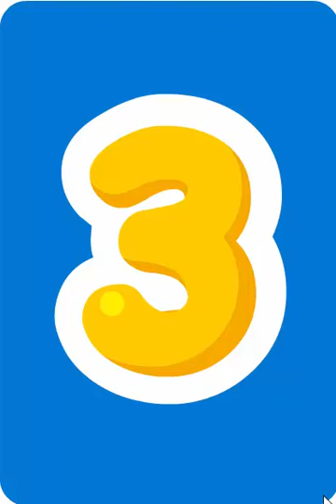Fisher Price Counting for Toddlers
Lets learn to count with this fun game from Fisher Price.